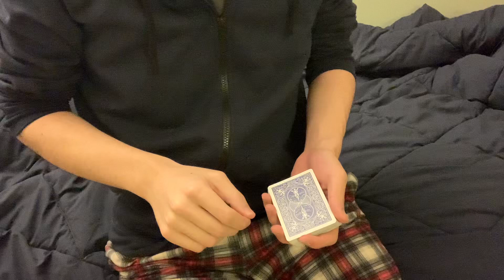Classic Pass (Card Control)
Something I've been practicing for the past few years, still not yet confident to use it in live performances lol